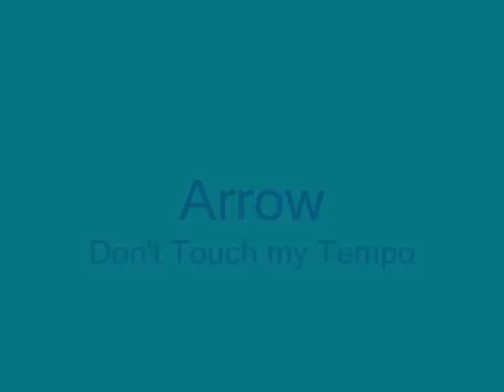Arrow Don't Touch my Tempo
If someone outside of the Caribbean is familiar with soca music, it's probably Arrow they know about. Although he has been singing since he was a child and won Calypso titles as far back as 1971, this singer from the small West Indies island of Montserrat has been an international star since 1983, when his song "Hot Hot Hot" became a worldwide sensation. That song is still the unofficial international soca anthem, but Arrow has continued to plow forward in other musical pastures. His dancehall reggae/soca mix of the early 1990s brought even more exposure, leading to him being named an M.B.E. (Member of the British Empire) by the Queen of England!
Arrow has said "My primary goal is dance music, to have everyone singing and dancing together." Backed by his band the Multinational Force - aptly named as they are the cream of the crop from around the Caribbean--- "Don't Touch my Tempo" is yet another soca party classic. He sings that his rhythm "nice and slow," but that's not what you'll hear here.